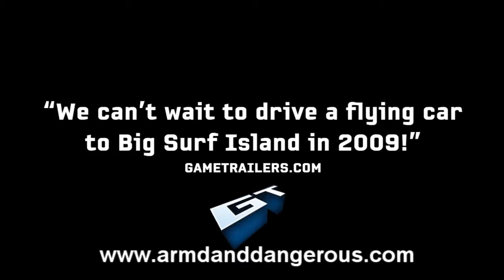Burnout paradise bundle trailer.mp4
If you are a racing fan, and have not experienced Burnout Paradise on the PS3, this might be a prime time to take the plunge. Burnout Paradise The Ultimate Box is everything Burnout Paradise offered, plus the Cagney content updates and the Bikes content updates. There is also an offline Party mode in which players can run the races using one controller and then rerun it for everyone in the party by handing off the controller.

Add in a few small changes to the base gameplay (such as the ability to restart a race - which is very nice) and a PS3 online social network (which was not tested with the disk received because of the version of the disk and the machine it was intended for  not the retail unit but the test unit, which did not have online servers available), and you have Burnout Paradise with a slightly more robust overall package.

For those that have not played the game or read previous reviews  Burnout Paradise is a free-wheeling racing game presented in a sandbox world that allows players to choose their own course through the game, do what they want when they want to do, in a vibrant city with a convoluted mess of roads (like any city) and the option to just wheel around or spin tires at a stop light and pick up events.

Is this the best Burnout to date? Arguably yes. Is it the best car racer currently available for the PS3? Yes. This is what EAs Need for Speed wants to be but often falls short of achieving. The controls are silky smooth, the framerate is steady, the physics are wonderfully realized and the crashes are spectacular.